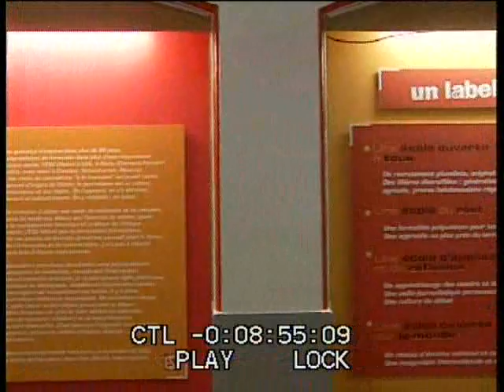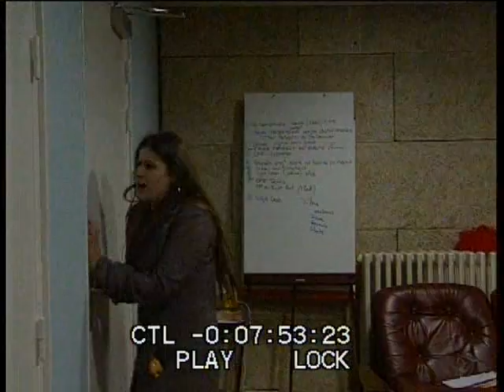Une course-poursuite (Julie + Karine + Michele)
ça court, ça poursuit, c'est complètement dingue